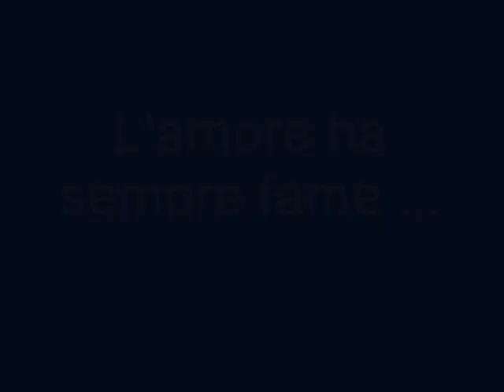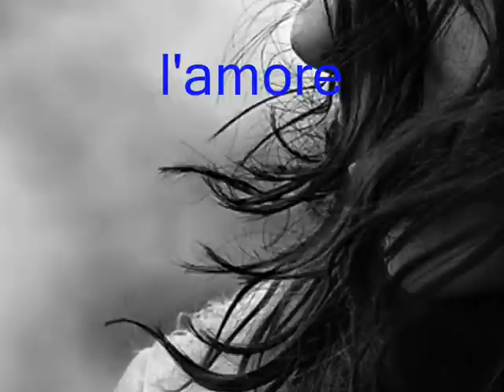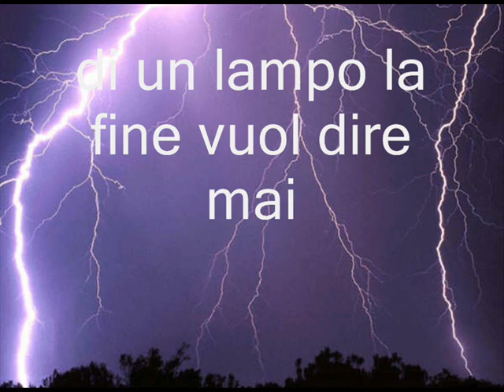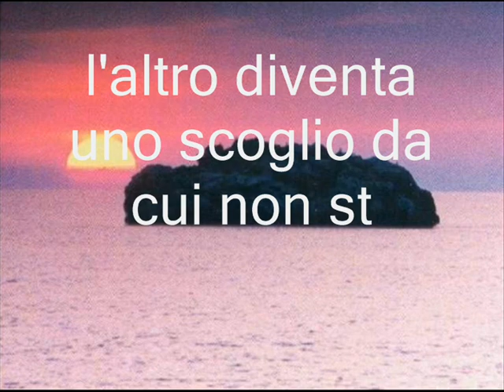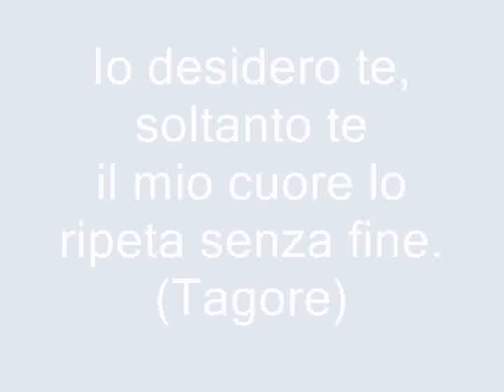L'amore ha sempre fame - Mario Biondi interpreta Alex Baroni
Io desidero te, soltanto te
il mio cuore lo ripeta senza fine.
Sono falsi e vuoti i desideri
che continuamente mi distolgono da te.
Come la notte nell'oscurità
cela il desiderio della luce,
così nella profondità
della mia incoscienza risuona questo grido:
Come la tempesta cerca fine
nella pace, anche se lotta
contro la pace con tutta la sua furia,
così la mia ribellione
lotta contro il tuo amore eppure grida:

(Tagore)